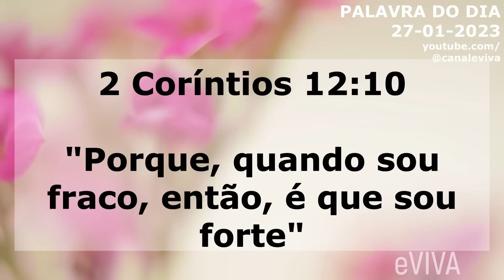PALAVRA DO DIA 27 DE JANEIRO 2023 MOTIVAÇÃO E REFLEXÃO MENSAGEM DE BOM DIA E ORAÇÃO DA MANHÃ eVIVA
Mensagem de bom dia e oração especial para hoje, sexta-feira dia 27 de janeiro de 2023 eVIVA. "Porque, quando sou fraco, então, é que sou forte" (2 Coríntios 12:10) - PALAVRA DE HOJE eVIVA

PALAVRA DO DIA 27 DE JANEIRO 2023 | MOTIVAÇÃO E REFLEXÃO A MENSAGEM DE BOM DIA E ORAÇÃO DA MANHÃ eVIVA